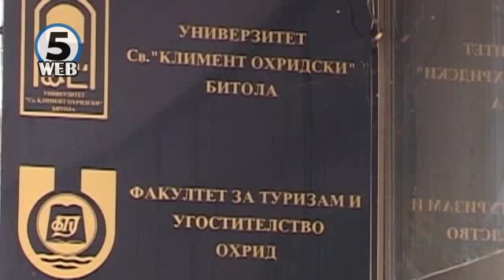Се воведуваат нови модели за финансирање на државните универзитети